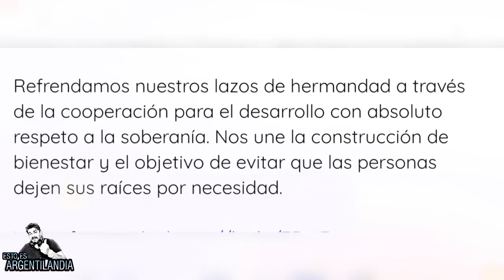AMLO LLEGO A EL SALVADOR!Esto paso en el encuentro del Presidente López Obrador y Nayib Bukele!